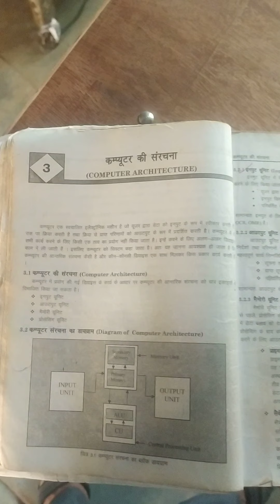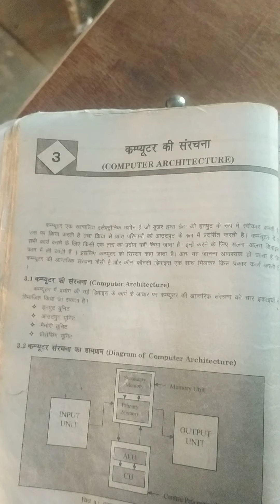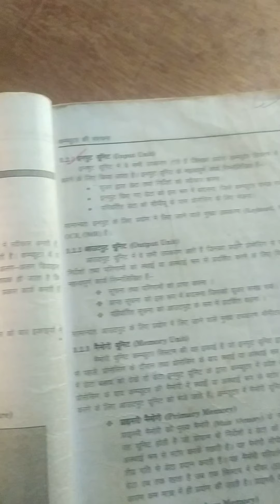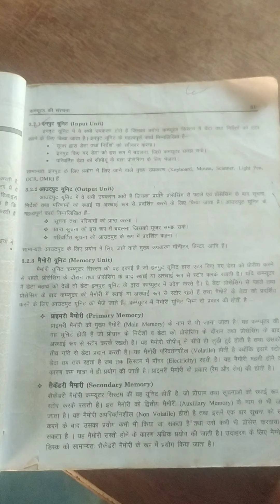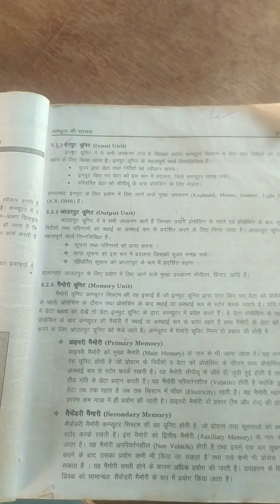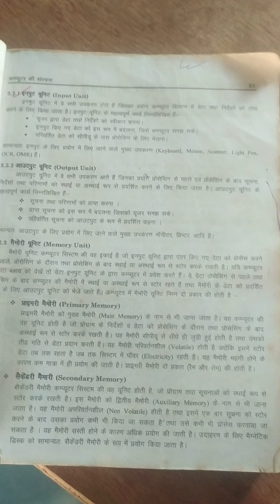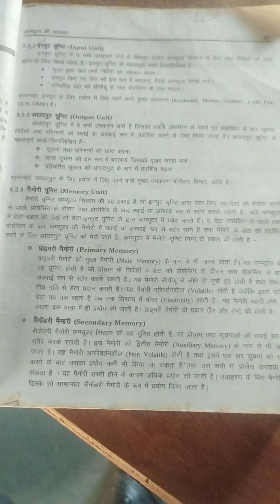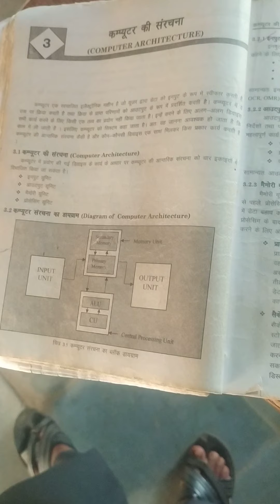Computer architecture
Computer classes GSSS Khohari Deeg shyamsingh